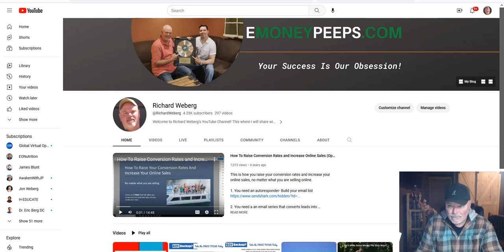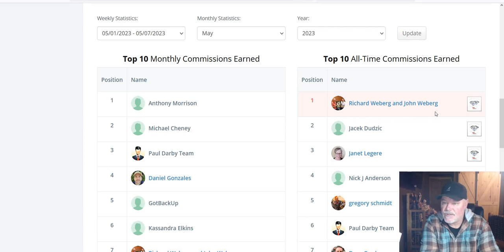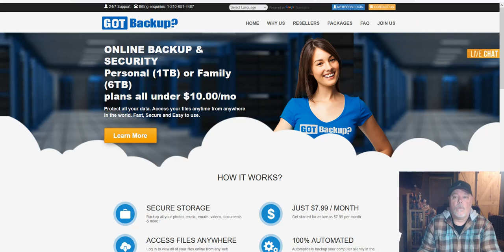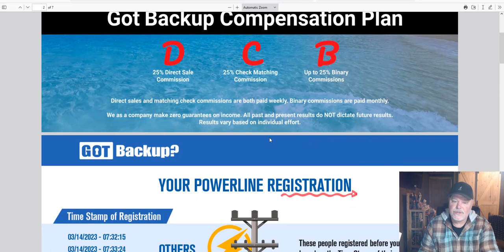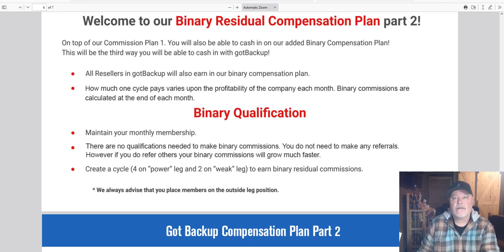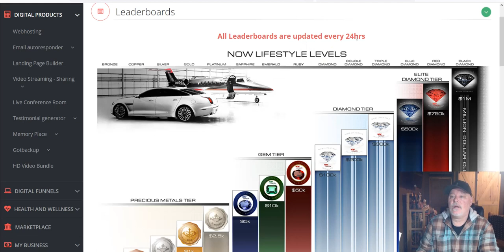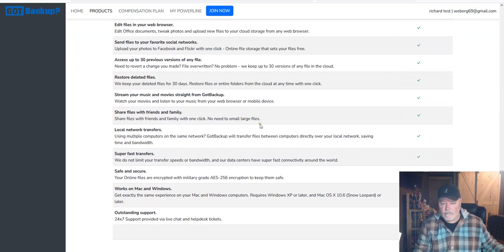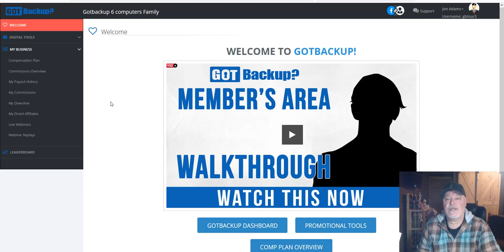How To Make $100 Dollars A Day Online: Step By Step (Day 1)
How To Make $100 Dollars A Day Online: Step By Step (Day 1) The ($9.97) EASY Business

Make sure and get connected with me on Facebook, so you can ask me your questions when you have them.

Get Quality Traffic Sent Straight To Your Offer landing pages:

Very Important!

Step 1. Setup Free TA Account Here: ▶️▶️

Step 2. Setup Your Free Udimi Account Here: ▶️▶️

Our #2 Business Opportunity

Who We are: ▶️▶️ Richard And John Weberg. We have been helping people make money online for a combined 29+ years. We are on a mission to help people across the world learn how to start, build, and grow a successful business online.

Use our knowledge and experience to catapult your success!

We have over 29+ years of combined marketing experience and knowledge to help YOU start and build a successful business online from home.

We create videos daily on topics like:
How To Make $100 Dollars A Day Online
How To Make Money with email marketing
How To Make Money With Network Marketing
The Easiest Ways To Make Money Online
How To Earn 6 Figures Online
and More...
We post new videos to help people learn how to build a successful business online from home.

Sincerely,
Your Friends And Partners
Richard and John Weberg

The information contained on this YouTube Channel and the resources available for download/viewing through this YouTube Channel is for educational and informational purposes only. As with any business endeavor, you assume all risk related to investment and money based on your own discretion and at your own potential expense.